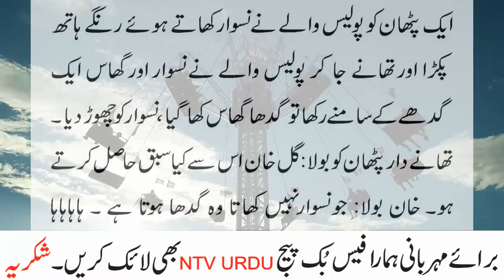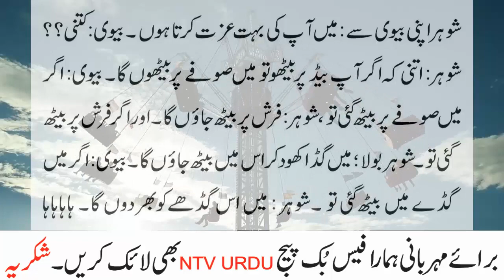Bivi kitni izat krty ho meri Shoar bola Jokes by ntv urdu 2021